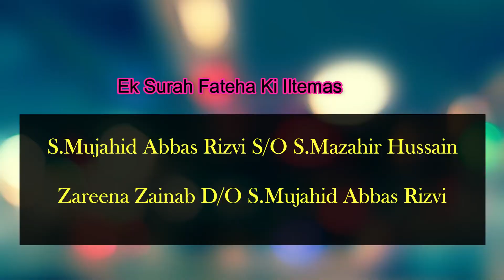REHAN_RIZVI 2018-19 NOUHA PROMO ....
NOUHA: BHOOLA HAI NA BHULEGA
KALAAM: Late S.MUJAHID ABBAS RIZVI (SHABAB SONVI)
VIDEO :ABUZAR KINTOORI
AUDIO : OWN RIZVI (PAK)